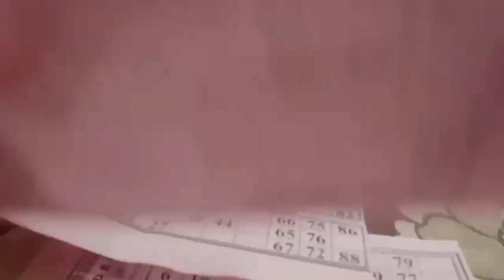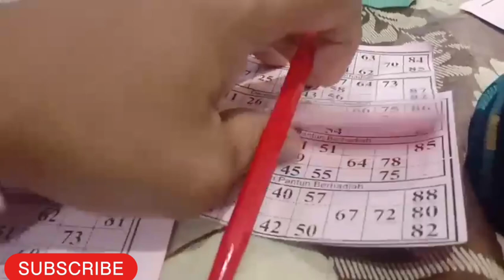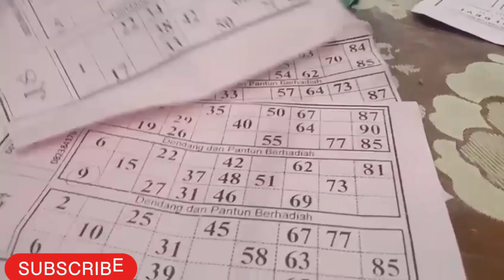DENDANG KIM MEMBUAT BAGOYANG ‼️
KIM merupakan suatu permainan tradisi Minangk yang menggunakan pantun dan angka. KIM tersebut merupakan singkatan dari Kesenian Irama Minang. Dalam permainan KIM ada namanya tukang dendang yang melantunkan lagu dengan pantun, kemudian pada akhir pantun akan diucapkan angka

Berisikan Konten Informasi, Berita, Hiburan & l#kegiatan Sehari Hari Capagis Family,Bayi Kembar Humaira,Dan Vidio yang mungkin Bermanfaat.
bahagia itu mudah.Hanya Tingkatkan taqwa. Nyok sama sama belajar 😊😇🙏.
ikhtiar & Tawakkal.

Terimakasih 🙏💕 Buat yang sudah mampir di chanel kita.